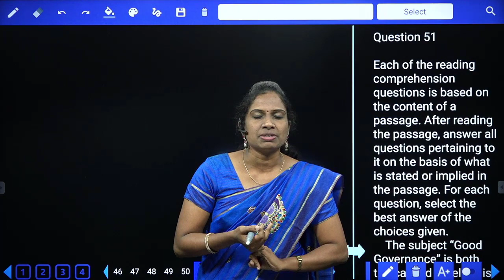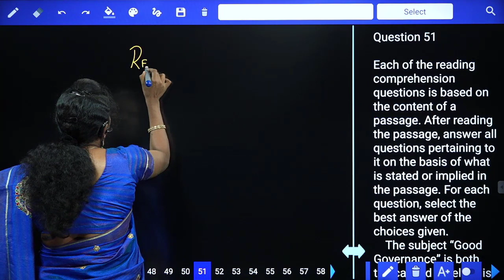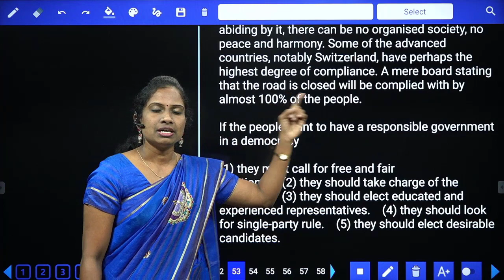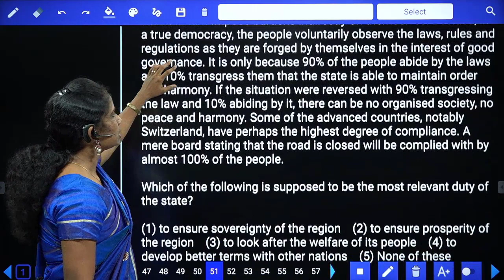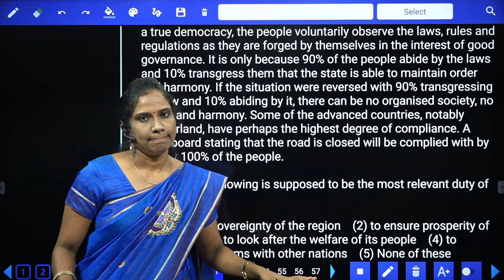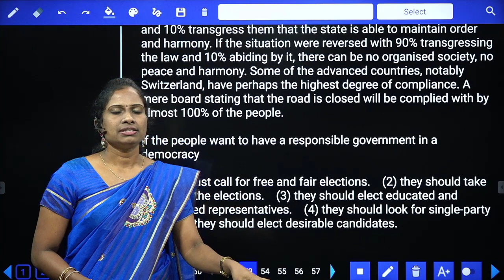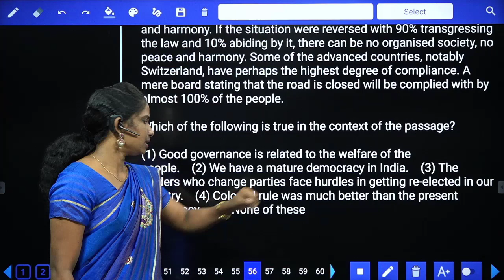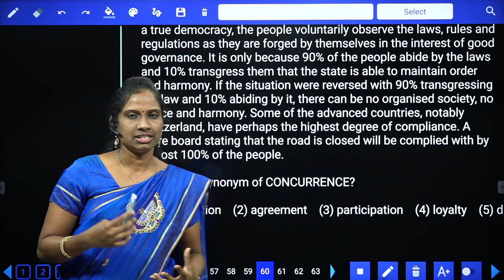MAINS LEVEL READING COMPREHENSION -1 | IBPS CLERK MAINS | ENGLISH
MAINS LEVEL READING COMPREHENSION | IBPS  CLERK MAINS | ENGLISH